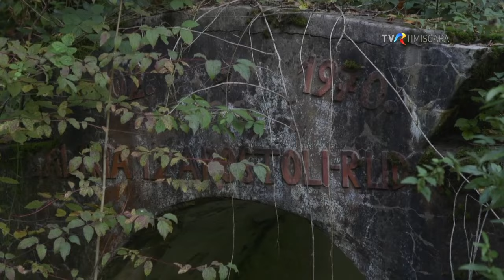Minele de la Brad erau în sec.18 în cea mai bogată regiune auriferă a Europei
Depresiunea Bradului este parte a zonei cunoscute sub denumirea de patrulaterul aurului din Munții Apuseni. Documentele de arhivă și dovezile arheologice arată că, în acest areal, aurul a fost exploatat epoci la rând. Încă din secolul al 18 lea, despre Munții Apuseni, geologii spuneau că, reprezintă cea mai bogată regiune auriferă a Europei.